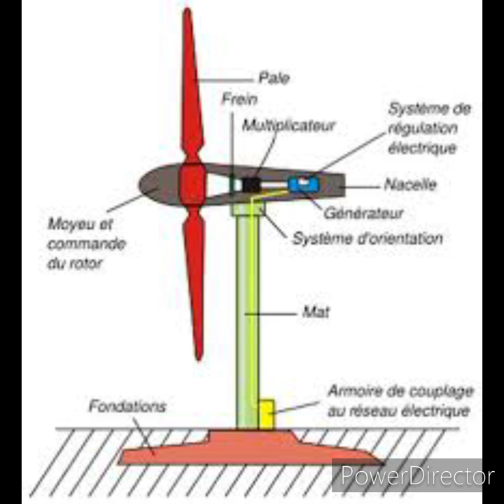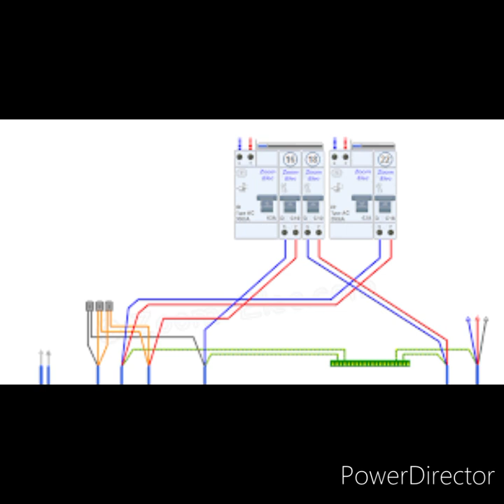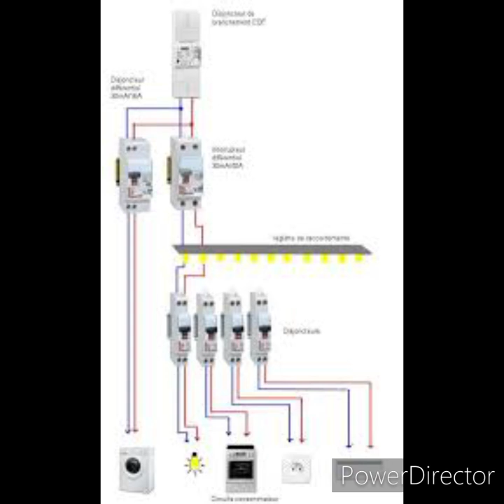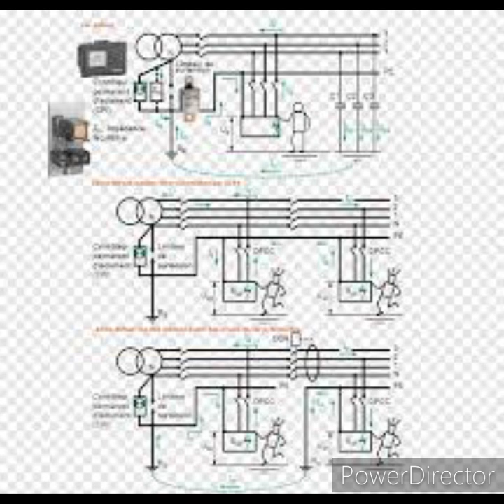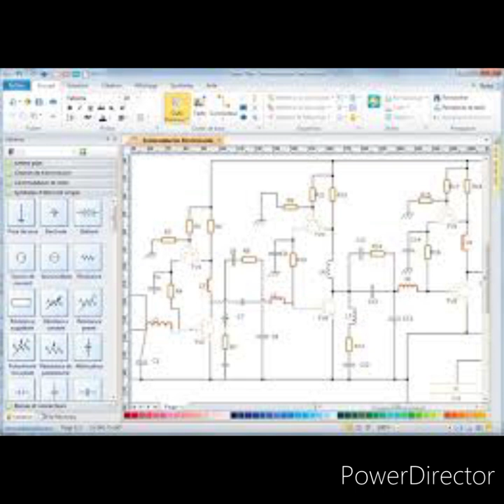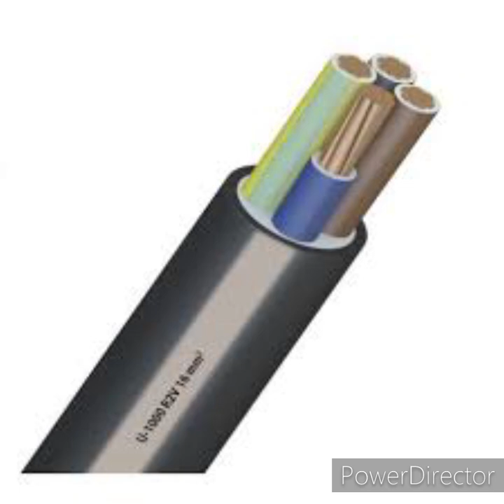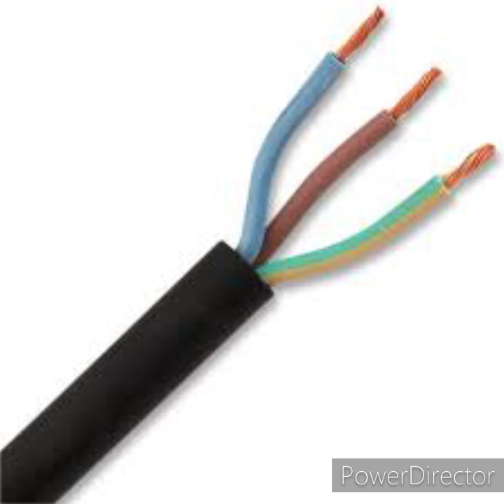schéma croquis électrique.chimique.